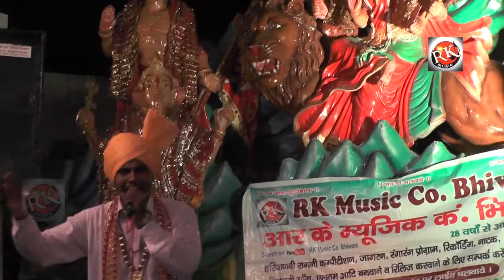गजब कर दिया इस कलाकार ने// गणेश वंदना//मदन भारद्वाज//राईया विशाल जागरण// आर के music Bhiwani